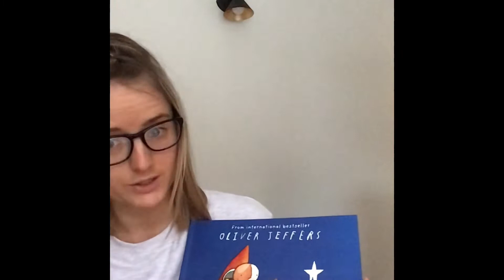Monday 18th January- Literacy/Communication- Trees- Nursery rhymes